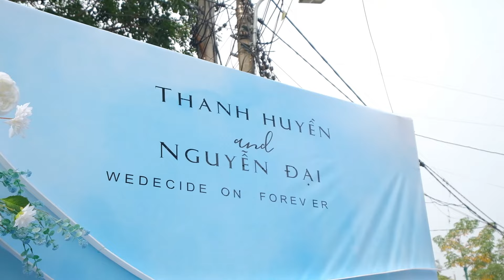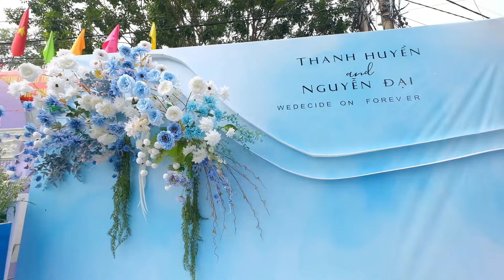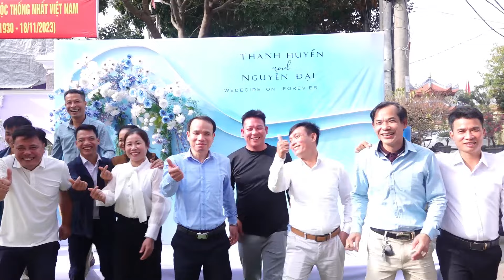Lễ Vu Quy Thanh Huyền - Nguyễn Đại con gái ông bà Hưng Hướng ( Đồng Lạc - Đồng Văn - Vĩnh Phúc )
♥_THANK YOU_♥